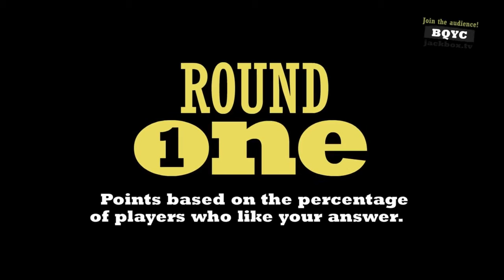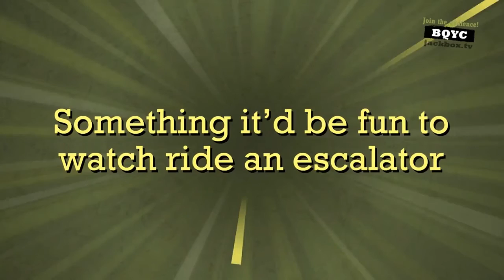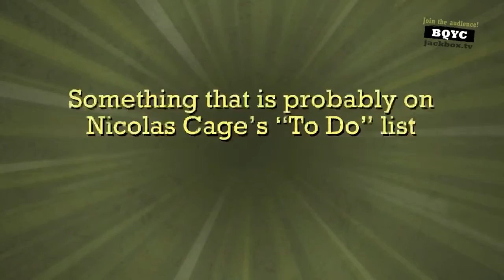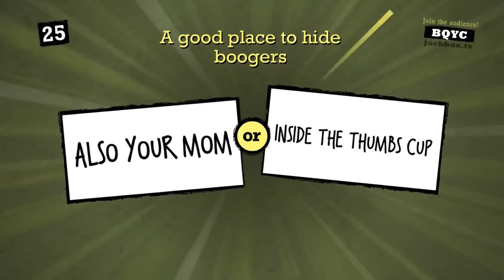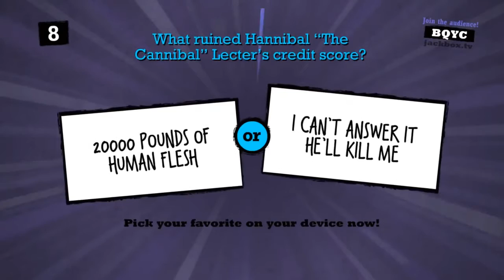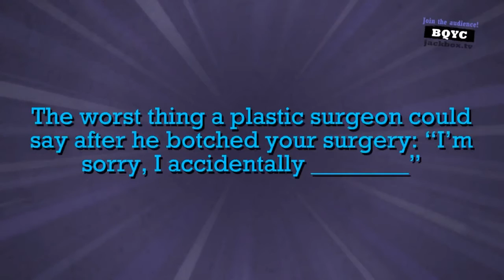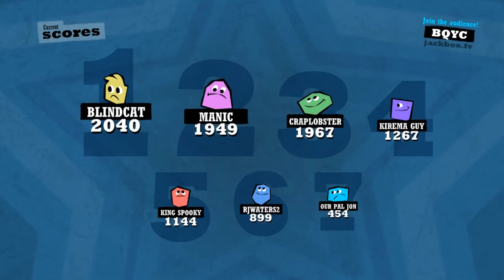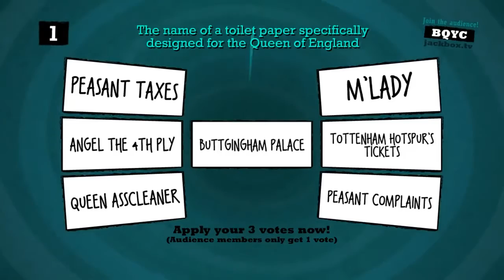Jackbox: Juliet #9 - 20000 Pounds of Human Quiplash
Quiplash XL from the Jackbox Party Pack 2 on Steam, streamed live to hitbox in October 2015.  Stream the Julieth.

Players: RJWaters2, BlindCat, Combat Lobster, Ballistic Clipboard, Manic X, Chimera_GUI, and King Spooky.